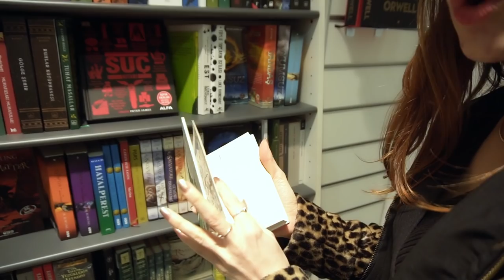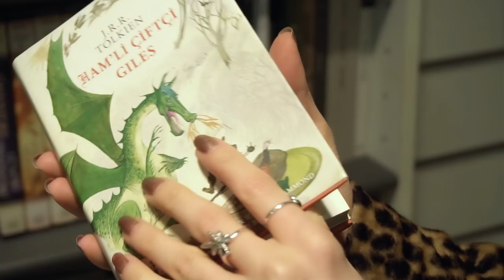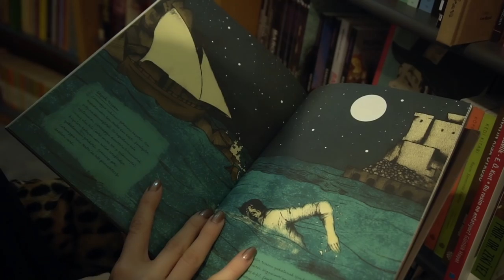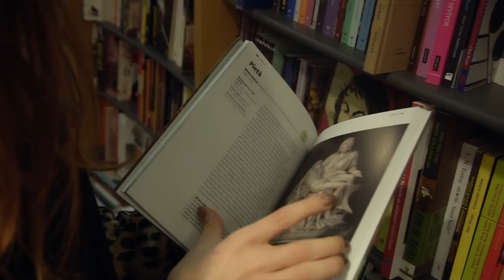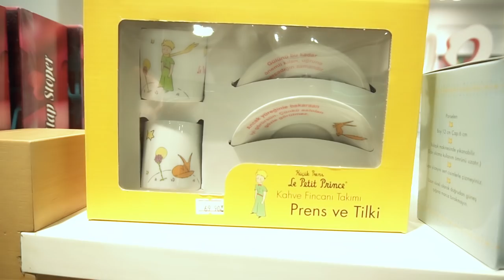Kadıköy Vlog | 5 Mekan Önerisi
Kadıköy Vlog! Kadıköy'de yer alan ve benim de çok sevdiğim 5 mekan önerisi ile karşınızdayım. Günlük hayatımda da oldukça sık geldiğim bu 5 mekanda keyifli vakit geçirebilirsiniz. Sizin de Kadıköy'de gitmeyi sevdiğiniz mekanlar varsa yorum olarak yazmayı unutmayın.

Özel içeriklerimi takip etmek isterseniz aşağıdaki linkten üye olabilirsiniz!

Bana ulaşın!

Yönetmen & Kurgu: Çağdaş Eren Kollez